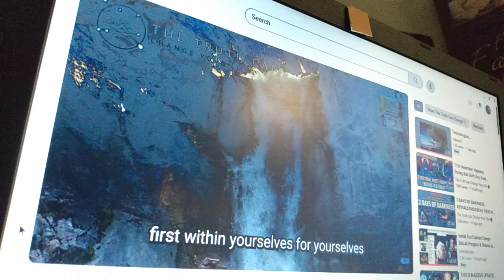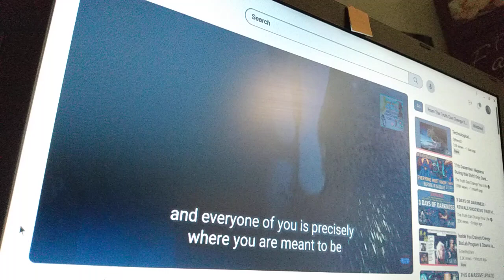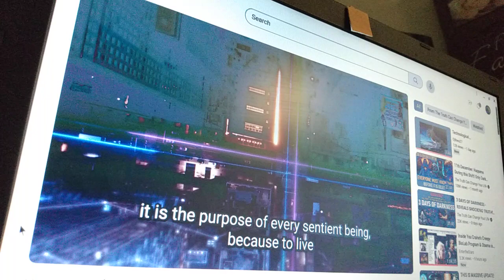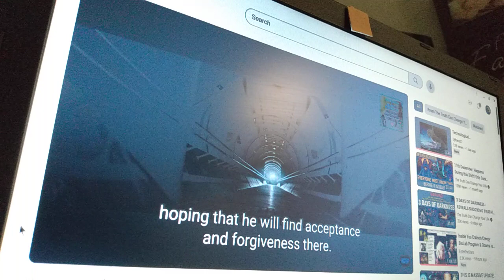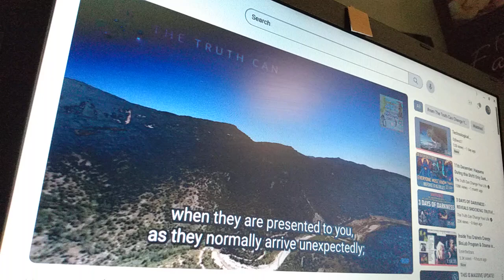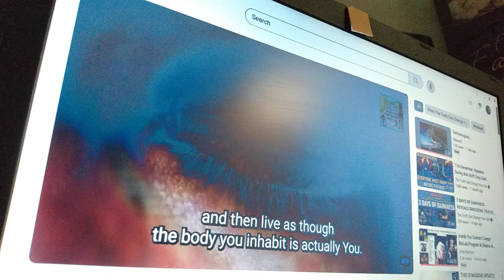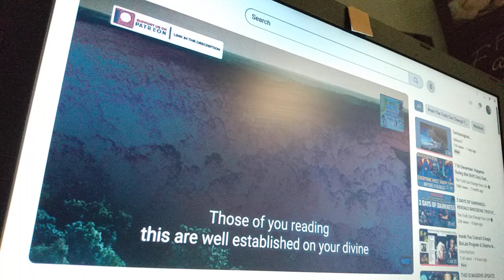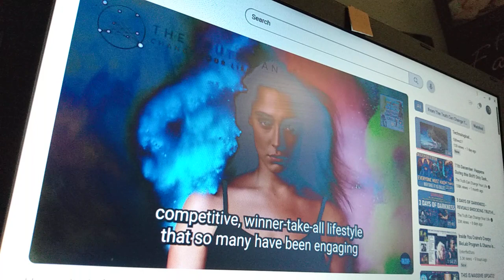Awaken your soul